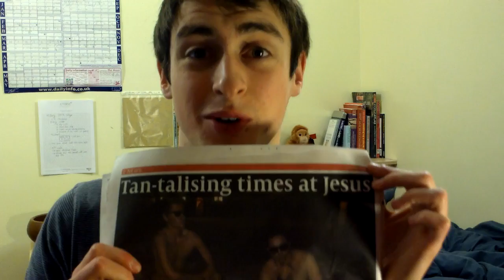American rager, stochastic modelling, and student press - HT2013 Week 3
In which I possess the enthusiasm of a sponge.
So much work going on, but for some reason I only seem to attribute my tiredness to last night's party (For tutors that may be watching - tiredness is due to average post-library bedtime of 1AM. Theory is hard). I talk about my masters project, the independence of university life and the bewildering world of the Oxford Student and Cherwell newspapers.

II

I am Simon, a fourth year physics student at St. Peter's College, University of Oxford. I try my best to help applicants to Oxbridge with answers from the other side of the fence and, where possible, make videos that people will find useful.